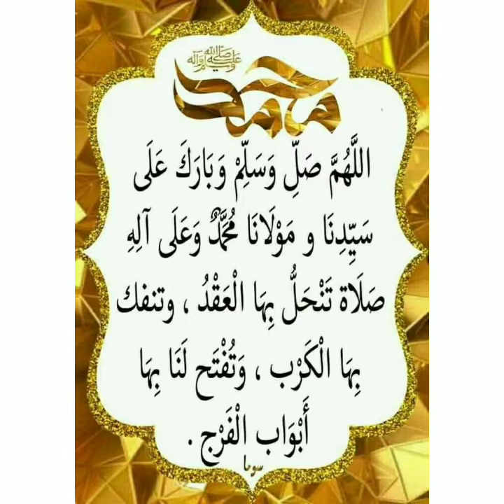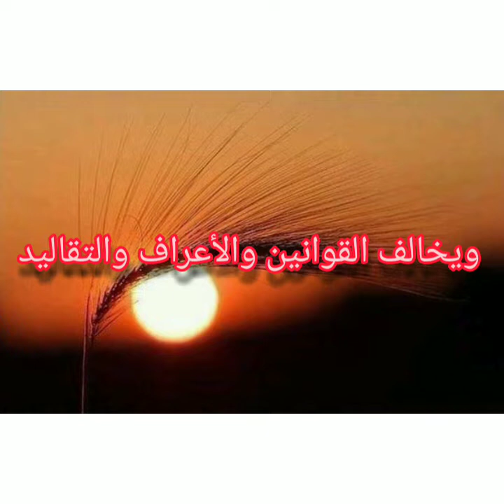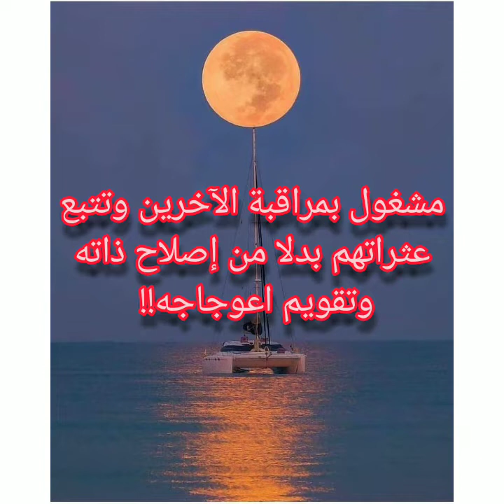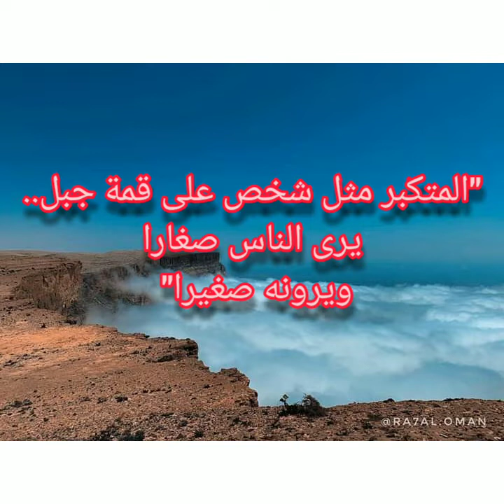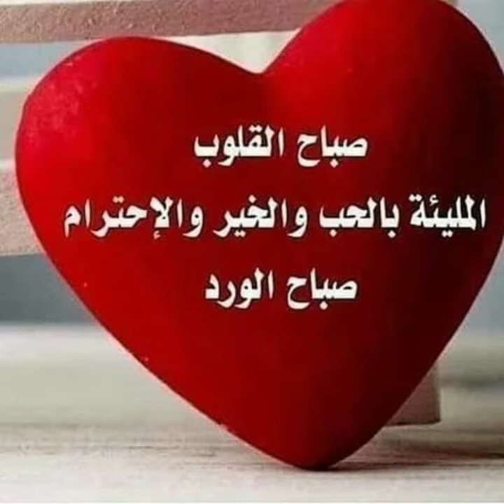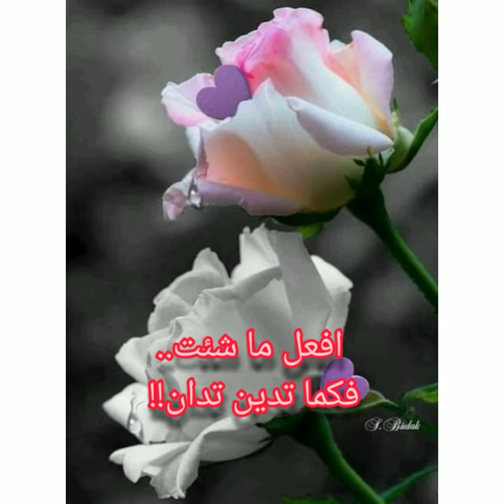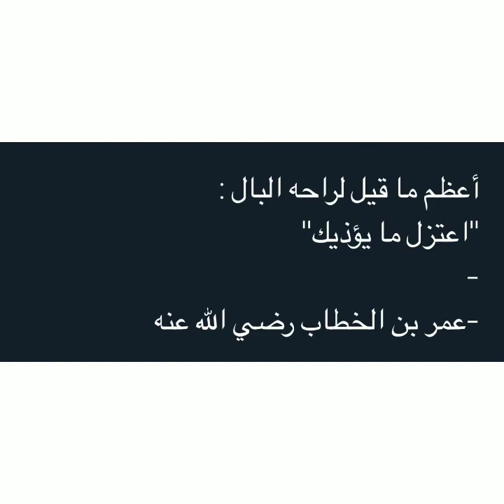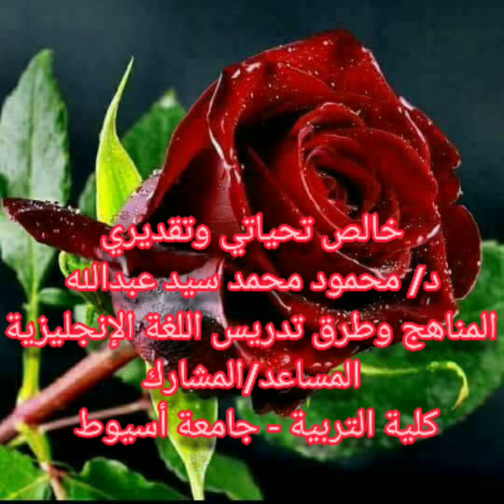كلمة عن الشر عند البشر واعتلال النفوس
د. محمود محمد سيد عبدالله
أستاذ المناهج وطرق تدريس اللغة الإنجليزية المساعد/المشارك
كلية التربية بجامعة أسيوط